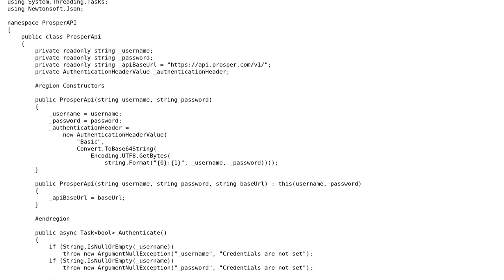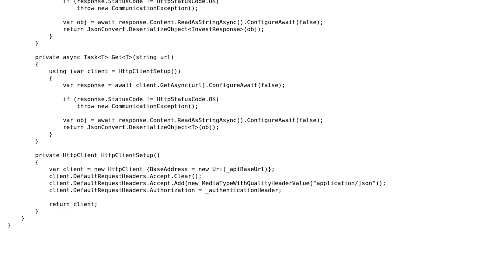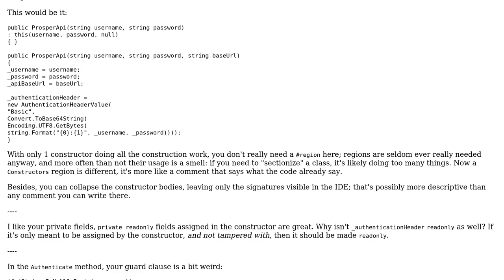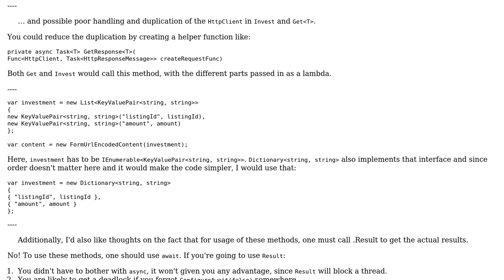Code Review: Async wrapper around public API (2 Solutions!!)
Code Review: Async wrapper around public API

With thanks & praise to God, and with thanks to the many people who have made this project possible! | Content (except music & images) licensed under CC BY-SA | Music | Images & others | With thanks to user svick user rolfl user Prescott user Mathieu Guindon and the Stack Exchange Network Trademarks are property of their respective owners. You are responsible for your own actions.